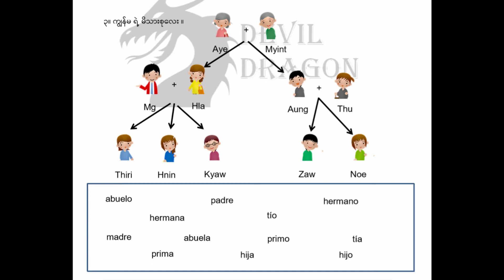Mi familia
Are you a Burmese (Myanmar citizen)? If you want to know more,  come and contact on facebook page ( Myanmar-Spain Forum).

မေးမြန်းလိုရင်တော့ ဖော့စဘုတ် ကနေတဆင့် မေးမြန်း နိုင်ပါတယ်.